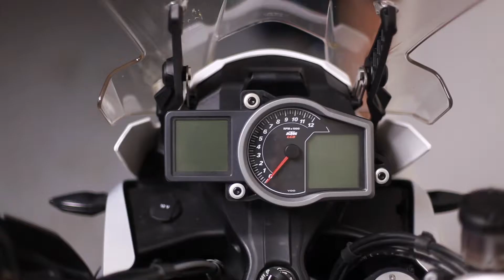KTM 1190 Adventure R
I felt a little creative so I created this little video of me enjoying my KTM 1190 Adventure R